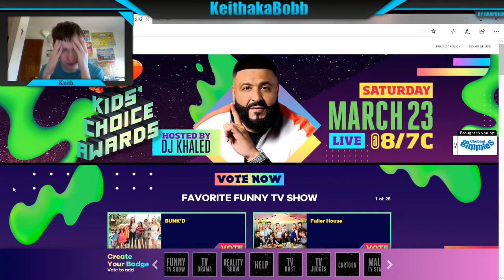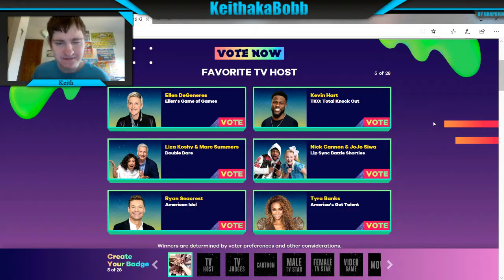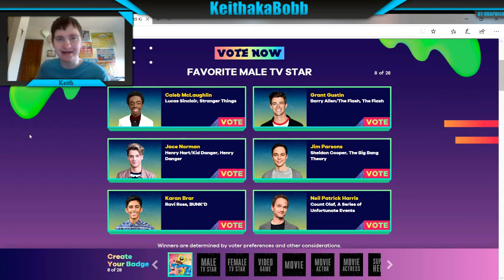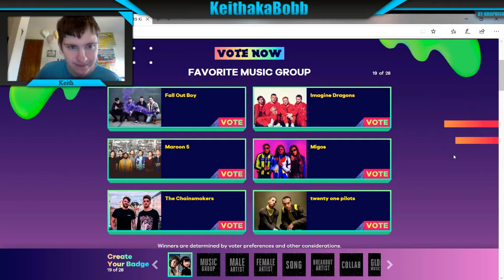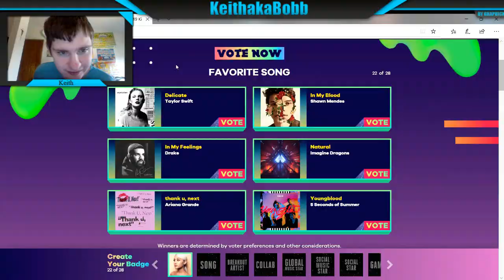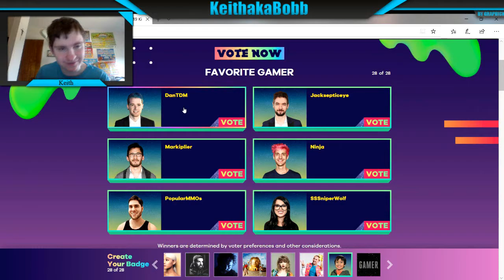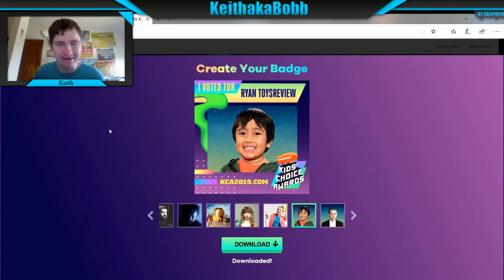My vote for the Kids choice awards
This is my vote for the kids choice awards.

Hey Bobbers! This is a different type of video because I am yoting on the kids choice awards website. I don't know why I just am.

Friends:-

Had fun .